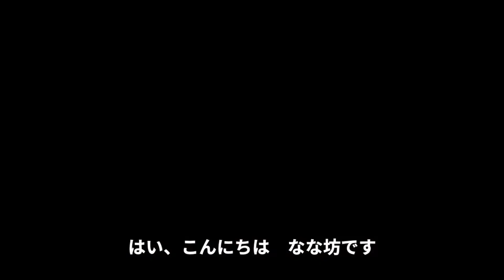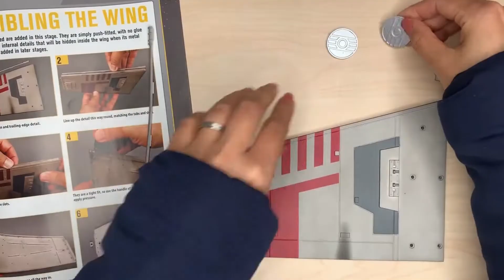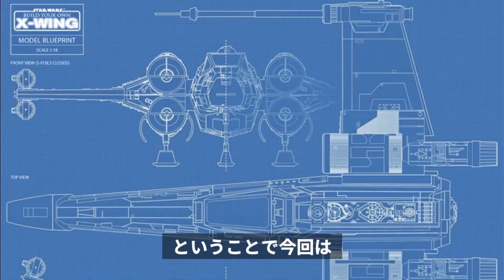7号「スターウォーズXウイング」右舷上翼の組み立て・デアゴスティーニ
国内未発売シリーズが国内上陸！
「Xウイング・スターファイターを作る」7号の組み立てを紹介していきます。

タンサックなな坊が、組み立てていきます。

撮影用プロップをもと再現された1/18スケール